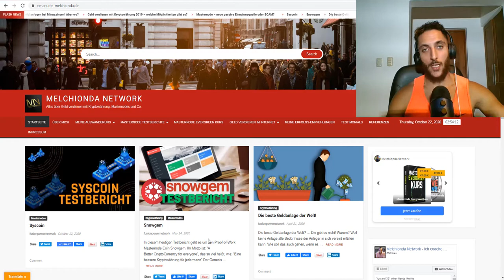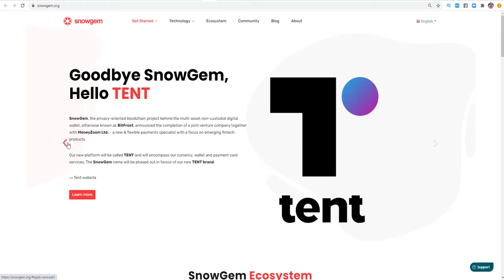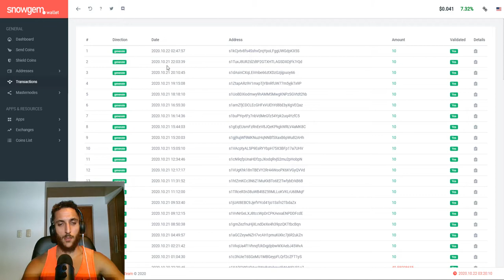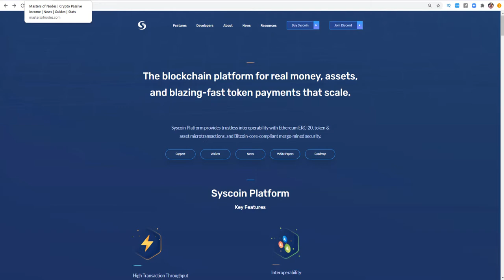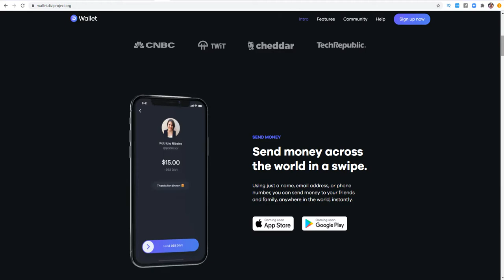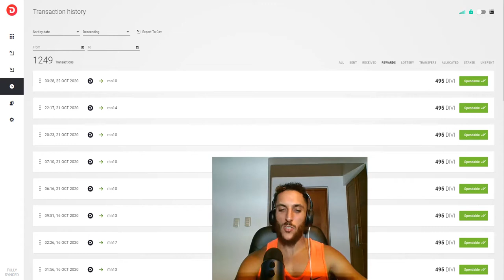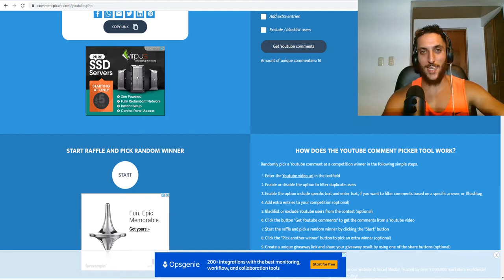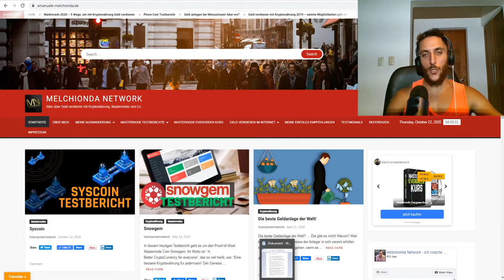ANTIZYKLISCH VORGEHEN beim BITCOIN BULLRUN? 🚀 TOP ALTCOINS & passives Einkommen ✅ Bitcoin News Ep31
In dieser 31ten Krypto Episode geht es darum, ob es mehr Sinn macht zyklisch oder antizyklisch vorzugehen! Ausserdem zeige ich dir die neusten Kryptos und Bitcoin News (und warum wir kurz vor einem Bullrun stehen!).

Da die Altcoins bzw. Masternode Coins stark vom Satoshi Wert her gefallen sind habe ich mich dazu entschlossen meine Strategie zu ändern. Mehr dazu im Video!

P.S: Zum Schluss gibt es wie immer eine Krypto Verlosung!

Verdiene Kryptos durch Browsen!

passives einkommen krypto
Passiv Einkommen
Masternode deutsch einrichten
Masternode hosting
masternodes